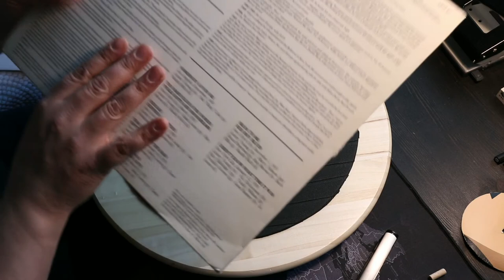Kirppikseltä löytyneen LP-levyn puhdistus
Tekaisin pikaisen videon siitä miten puhdistan kirppikseltä haalittuja vinyylilevyjä.

Tämä on peruspuhdistus jonka teen kaikille levyille, likaisemmalle levylle sitten on omat konstinsa.

Usein tosin tässä näytetty menetelmä toimii likaisemmillekin levyille pariin kertaan toistettuna.